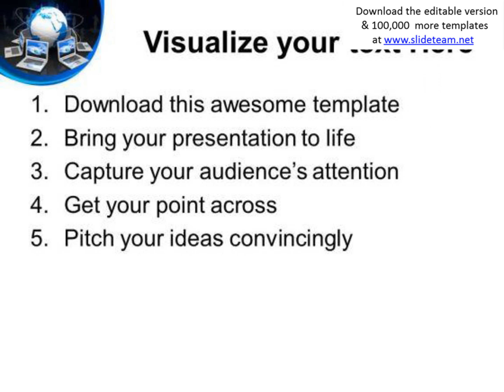global target computer powerpoint templates and powerpoint themes 0612